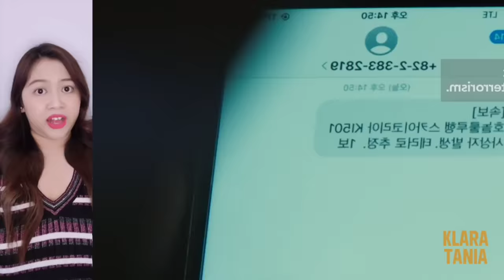PENERBANGAN PESAWAT PALING MENGERIKAN !!! | Alur Cerita Film oleh Klara Tania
Hai salam kenal, aku Klara Tania. Video kali ini membahas alur cerita dari sebuah film seru berjudul Emergency Declaration (2022).

Menceritakan tentang sebuah wabah mematikan yang dialami oleh para menumpang yang terbang dari Korea Selatan menuju Hawaii. Virus itu menular dengan cepat dan yang terinfeksi bakal langsung tewas dalam beberapa menit.

Sialnya karna orang orang di pesawat itu terinfeksi, mereka dilarang mendarat di Hawaii, ditolak di negara negara lain, bahkan diusir oleh negaranya sendiri.

Padahal bahan bakar yang mereka punya terbatas, dan keluarga mereka juga menunggu di rumah..

Sedih, seru, dan keren banget guys filmnya, tonton sampe abis ya. Wabahnya mengerikan, lebih ngeri dari wabah zombie !

Mudah mudahan kalian terhibur yaaa. Jangan nonton sendirian, share video ini, ajakin temen dan keluarga kalian buat nonton jugaaa, oke ?

Btw aku pernah bahas film tentang wabah tikus di kereta yang gak kalah seru dari film ini guyssss, ngeri banget filmnya, tonton dehhh
FILMNYA BAGUSSSSSSS!!!